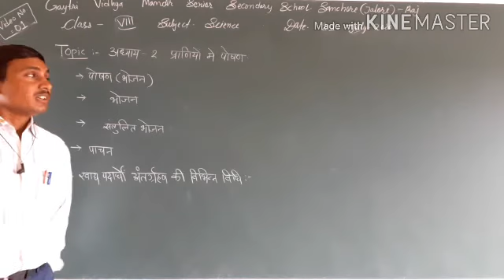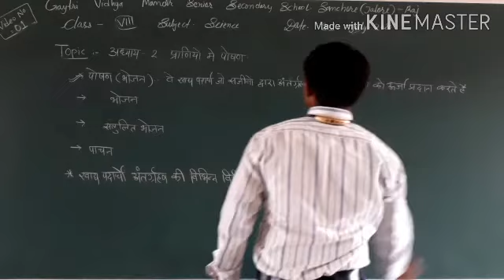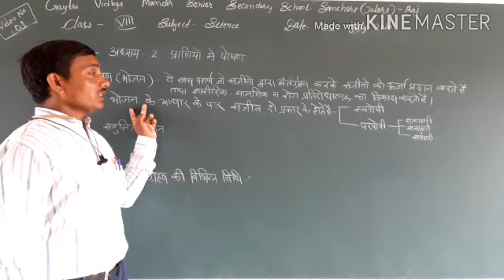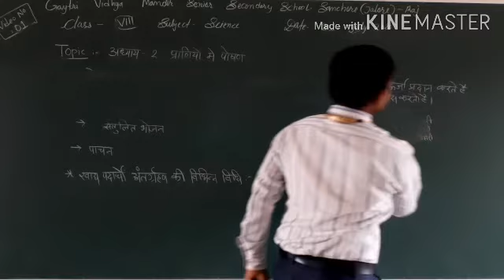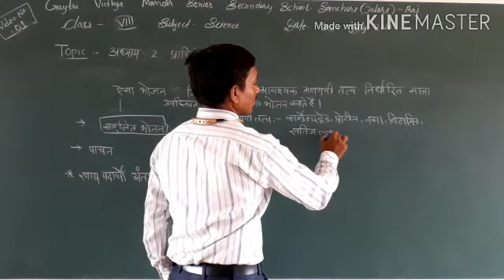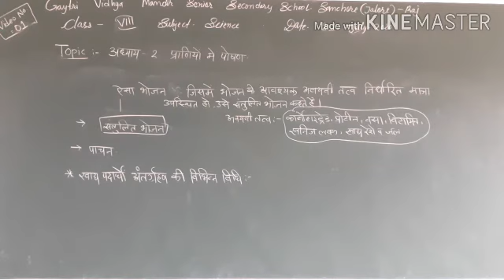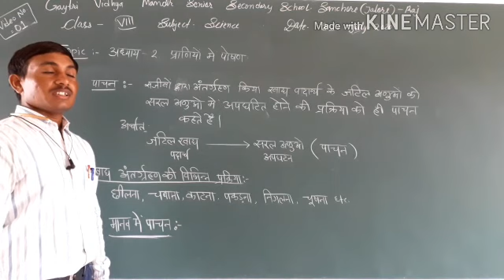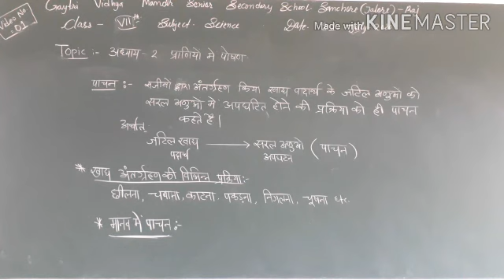कक्षा 7 विषय- विज्ञान, अध्याय- 2 (प्राणियो में पोषण ) भाग-1